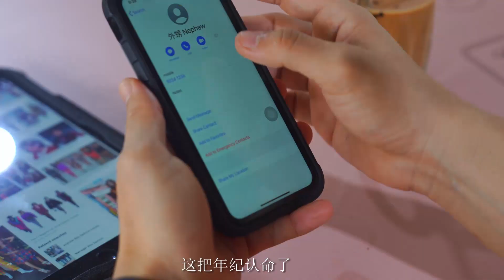Lim Tay Peng 《喝冰奶茶》(Drink Iced Milk Tea) - Official Music Video 2020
Finally, 'LimTayPeng' has an Official Music Video! :)

This video is our first effort at making an MV for our Singaporean group 'LimTayPeng', and we wanted it to be funny and colorful and also 'local', and so we featured local scenery as well as a heartland playground, because we wanted to let more people understand Singapore culture and habits, and appreciate our Singaporean way of life!

Hope you enjoy our 1st Music Video! Do leave us your comments below, and we will work towards more MVs in the future!

LimTayPeng 终于有自己的音乐视频了！

这是我们第一支MV，也是我们头一次以LimTayPeng组合在新加坡拍摄音乐视频。我们希望MV能够带给大家欢乐以及色彩，所以我们特地要求拍摄手法诙谐有趣，并且让整个MV的感觉比较轻松，开心。我们也希望把新加坡的美丽景色以及组屋区里的生活百态展现出来，让更多人能够认识到新加坡独有的文化以及习俗！

希望大家会喜欢我们的MV！也请大家期待接下来更精彩的歌曲以及视频！

‘LimTayPeng’ is a newly formed Singapore Music Trio (in 2019) consisting of lead singers Aaron Matthew Lim and Tay Sia Yeun, and composer pianist Peng Chi Sheng. The group’s quirky name is a combination of their surnames, and is also a wordplay on the Hokkien dialect translation for ‘Drink Iced Milk Tea’ !

In the year 2007, Chi Sheng and Aaron co-founded Intune Music, a local music and singing school, embarking on their music entrepreneurial journey. Subsequently in 2016, together with the recommendation of famous local arranger Terence Teo, they successfully proposed local singer Sia Yeun to compete on the China Talent Competition: ‘Sound of my Dream’. This gave Sia Yeun the rare opportunity to PK with Singaporean superstar JJ Lin on the international arena! Since then, Aaron, Chi Sheng and Sia Yeun have been performing regularly and have gradually been gaining fans through their entertaining banter and earnest singing.

LimTayPeng strives to inject LOCAL flavour in their performances, and they are honoured to have been commissioned by Singapore Chinese Cultural Centre (SCCC) to compose and sing their inaugural Chinese New Year (CNY) 2019 song entitled, “The Lo Hei Song”, which became their first single to be released.

‘LimTayPeng’ 《喝冰奶茶》is their 2nd single and the song title is also their group’s name. This music video is also 'LimTayPeng's' 1st Official Music Video!

新加坡乐坛最新的音乐三人帮 LimTayPeng ，是由歌手兼歌唱导师林伟强，歌手郑夏韵，与钢琴手兼作曲人冯启胜所组成的。LimTayPeng 这个搞怪的组合名称是运用三人姓氏的方言读音所组成： Aaron Matthew Lim 林伟强的 Lim, Tay Sia Yeun 郑夏韵的 Tay, Peng Chi Sheng 冯启胜的 Peng。LimTayPeng 就是闽南语《喝冰奶茶》的谐音！

伟强与启胜在2007年一起创办了他们的音乐学校 - Intune Music，开启了他们的音乐教学之旅。2016年启胜与夏韵因为合演《歌台音乐剧》而成为好友。同年年尾在我国知名的编曲老师 Terence Teo， 启胜与伟强的推荐下，夏韵参加了浙江卫视的《梦想的声音》第一季的试音，并成功突围成为我国唯一的参赛歌手，也是那年中国以外的唯一国外素人歌手。夏韵在比赛时讨教了我国的知名歌手JJ林俊杰并获得好评。回国后，夏韵，启胜与伟强开始一起在舞台上同台演出，并逐渐的受到观众的关注与喜爱。

由于LimTayPeng 的音乐富有本地的风味，新加坡华族文化中心特别邀请他们创作与演唱中心2019年农历新年的贺岁歌曲，歌名为《捞鱼生》。这首歌也变成他们的第一首单曲！

《喝冰奶茶》将是他们第二首单曲，也刚好是组合的名字。这也是 LimTayPeng 的第一个音乐视频！

歌名：《Lim Tay Peng 喝冰奶茶》
制作/曲：冯启胜 Peng Chi Sheng
词：林艳心 Lim Yang Sing
歌手： 林伟强 Aaron Matthew Lim，冯启胜 Peng Chi Sheng ，郑夏韵 Tay Sia Yeun
Music Arranger: Sin Sek Jhia
Post Production Engineer: Sin Sek Jhia
Music Video: Patrick Poh (Express Oh Photography And Film)

《Lim Tay Peng 喝冰奶茶》
V1 (启胜) :  最近在流行什么    得要问我的外甥

这把年纪认命了    大叔一个   要懂得会取舍

V2 (夏韵) : 最近在忙些什么 (Lim Tay Peng)

得要问我的手机 (喝冰奶茶)

各奔东西寻开心    又为什么    在意別人眼神

C1:  他们说    年过四十   怪癖越多没人疼

別鸡婆就算单身一人     我过好自己人生

幸好    有你在等     陪我做 孤独老人

C2:  他们说    有房有车    才不会有失身份

都说了人格有所差异    我选择返璞归真

有你做我后盾      拯救世界     逞英雄別算我们一份

Lim着Tay-Peng  享受此刻

V3 (伟强):   最近在   烦恼什么 (Lim Kopi Peng)

得要问   心理医生 (Lim Milo Peng)

拔足狂奔寻自己    又为什么
要看別人脸色

C3:  他们说    安分守己   做好自己太愚笨

小人物我有我的心声    看韩剧养眼养生

美梦   不必成真  敷個脸笑看人生

C4:  他们说    世界末日   终究寂寞 一人份

那事前最佳损友合照     有心机显瘦摆阵

有我做你后盾      拯救世界     逞英雄別算我们一份

Lim着Tay-Peng  珍惜此刻
Coda:  Wow --- Lim Tay Peng Wow --- Kopi Peng
Wow --- Milo Peng
 Wow --- Lim Tay Peng

Special Thanks To Express Oh Photography and Film for helping us to film this MV